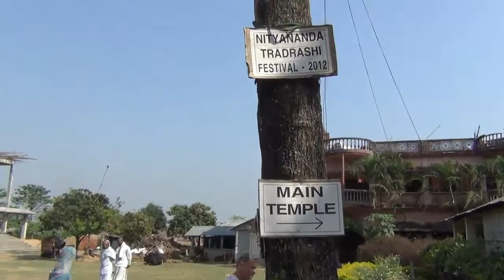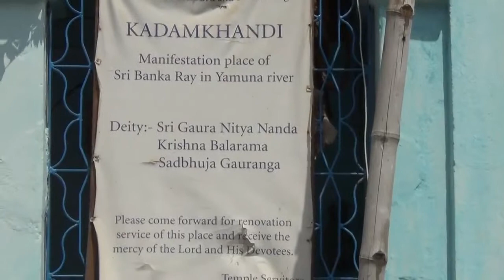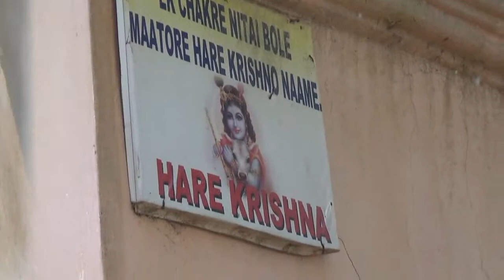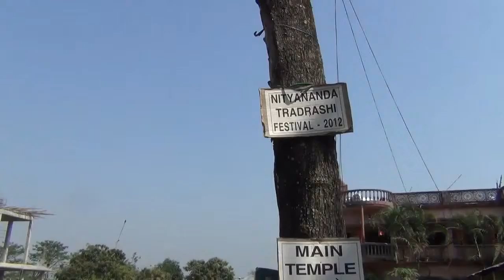Songs of the blind Brahmin Hungarian Devotees in Ekachakra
15/03/2017 Songs of the blind Brahmin Hungarian Devotees in Ekachakra - India Birthplace of Lord Nityananda. The origin of the name Ekachakra is associated with the Pandavas. In the battle.

Appearance place of Nityananda Prabhu West Bengal | India Vocals by: Srimati Bhakti Lalita Devi Dasi Help us caption vesves translate this video!

2017 Ekachakra Temple Grand Opening - Reporter Interview with Sri Radha Vallabha dasa who is the Project Designer and is on loan from the T.O.V.P. Project. Video capture and editing courtesy.